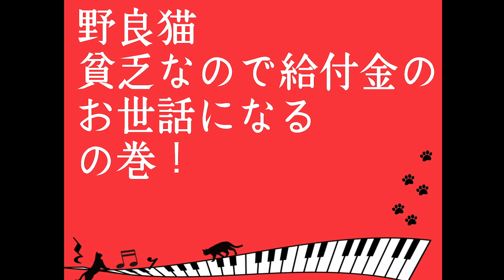コロナウイルスの影響で更に貧乏になった女、給付金の申請をする【住宅確保給付金】【持続化給付金】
コロナウイルスの影響で貧乏に拍車がかかったので、住宅確保給付金と持続化給付金の申請をしました！動画の最後にその他の給付金や補助金なども紹介しています！

✴︎野良猫のじゅんのプロフィール✴︎
東京都出身。昭和歌謡やclassicRockをこよなく愛し、都内で生息している。ストーリー仕立てのギター弾き語りパフォーマー
バンド、野良猫一座の座長
物語を制作や編集し、歌と融合するステージに演出しています。
スーパー銭湯愛好家、鉄道ファン、仮想スナックのスナック喫茶　潤のママ
YouTubeで日常から休日、練習風景、ライブ映像まで、野良猫のじゅんが世に出るまでのドキュメンタリーVLOGを配信中！

✴︎演じた演目✴︎
童話シリーズ
人魚姫、幸福の王子、マッチ売りの少女、赤い靴、１００万本のばら　他

落語シリーズ
死神、四谷怪談、お菊の皿、後生鰻、牡丹灯籠お札はがし　他

使用機材

カメラ　iPhone１１
音声　RODE Videomic me L
編集ソフト
Adobe Adobe  premiere pro

関連動画

【フリーランス注意！】持続化給付金申請オンラインで会計士がガチ申請してみた【個人事業主実況プレイ】
持続化給付金に関するお知らせ　－事務局ホームページ操作・入力編（個人事業者等向け）－
住居確保給付金をご存知ですか？フリーランスも活用可能に！【4月30日から受給要件さらに緩和】
【不動産投資家も必見】家賃を国が補助！条件が激ユルに！3人世帯は月収24万円以下でOK【コロナ/住居確保給付金】